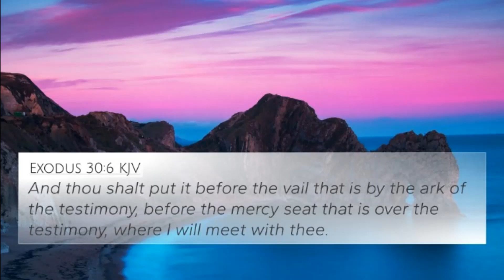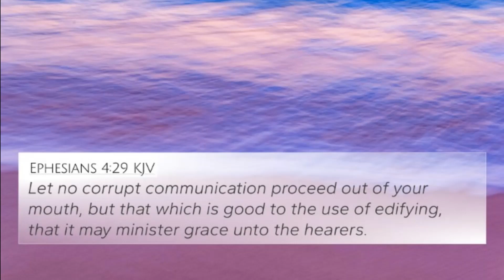Mar 21, 2023-The Word & Prayer.